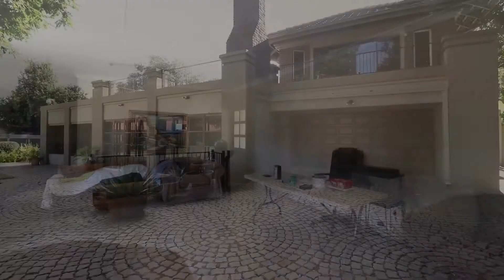Commercial Property for Sale in Clubview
Agent: Motshabi Khoza
Agency: Huizemark - Huizemark Gauteng